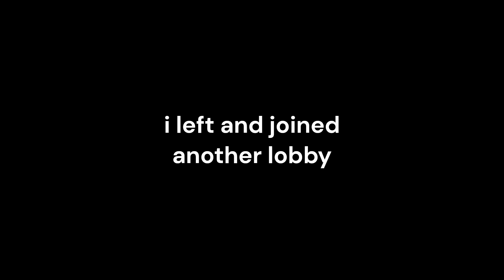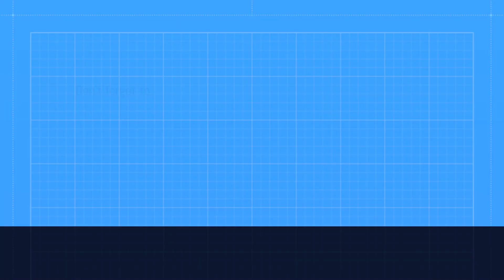pretending to be new in gtag | gorilla tag